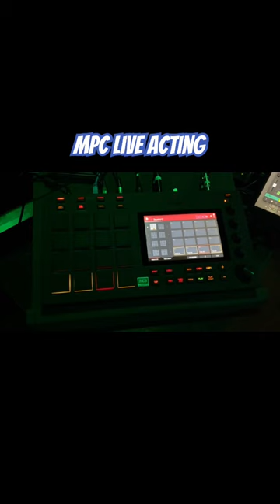E-A-SKI on MPC live 💯💯